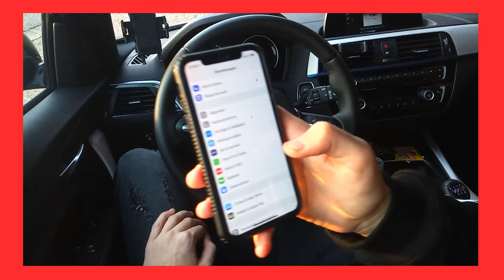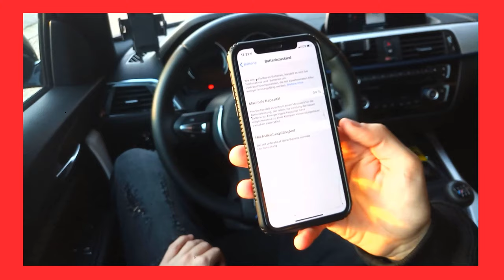Der Zustand deines Iphone Akkus | Batteriezustand | Maximale Kapazität | 4K